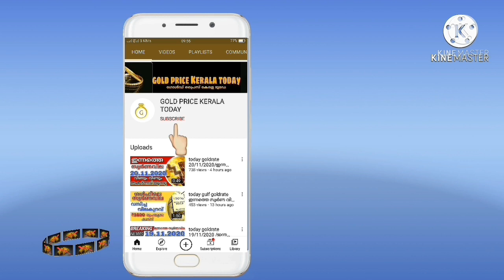today goldrate 27/01/2021 /ഇന്നത്തെ സ്വർണ വില/kerala gold price today/916/kerala gold rate